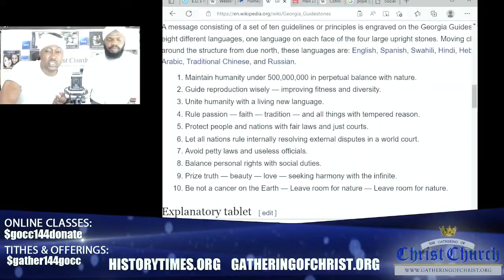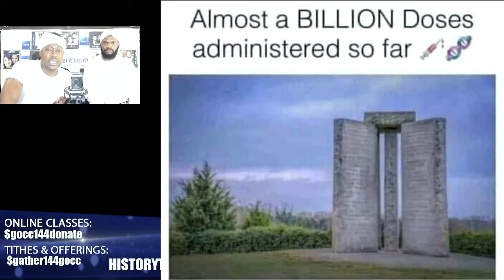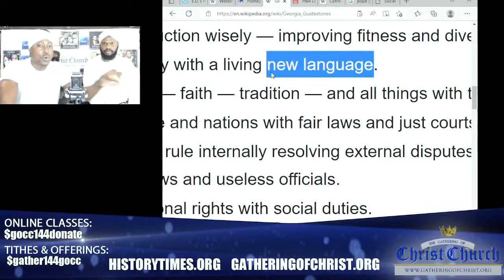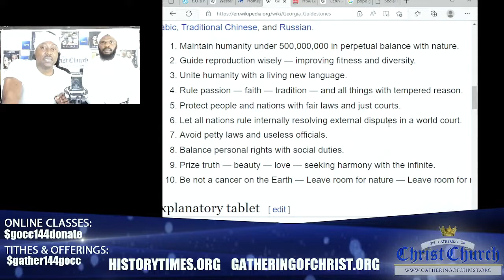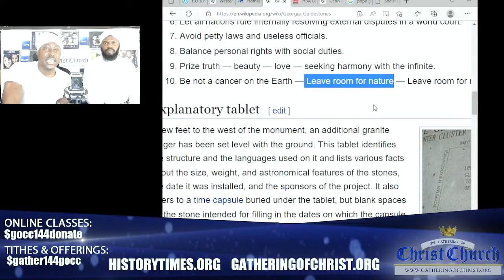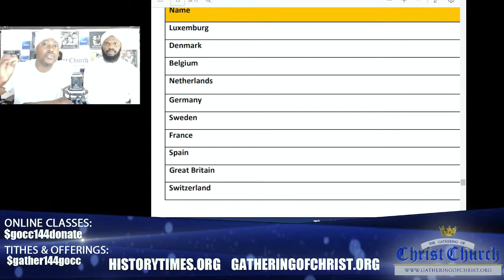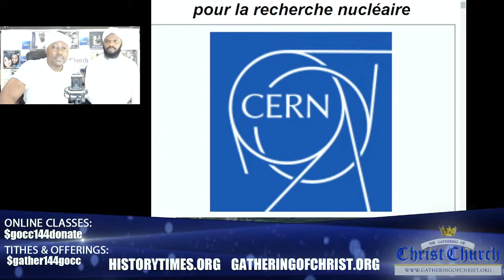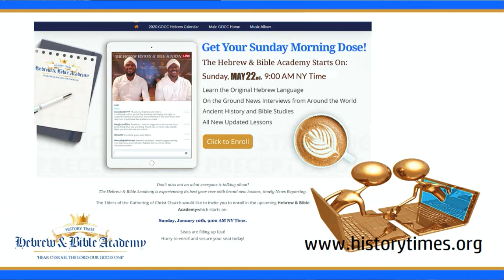GOCC : the Georgia Guidestones and Cern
(GOCC) Gathering of Christ Church

Other Youtube Channels :

THEGOCC144

GOCC NEDERLAND

Gocc Media

GOCC VIDEO CHANNEL